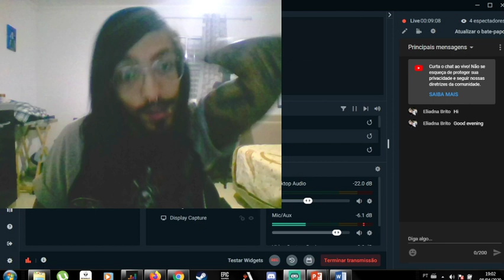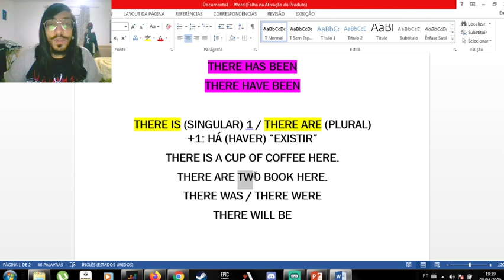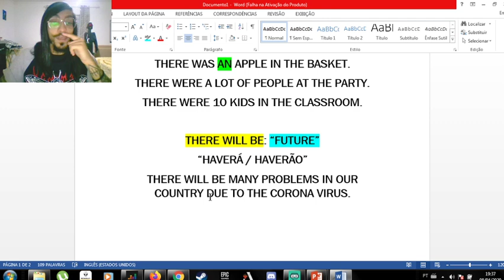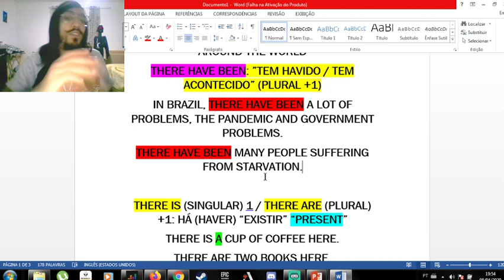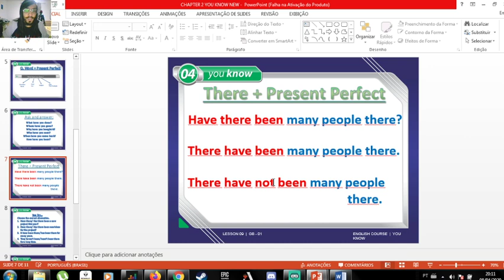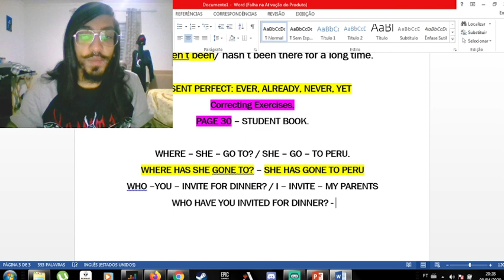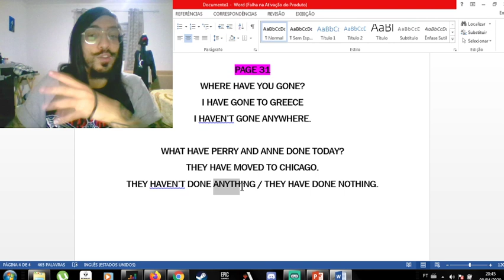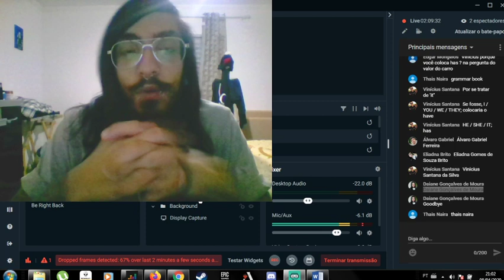REVIEW PRESENT PERFECT, CORRECTING EXERCISES AND THERE HAS BEEN AND THERE HAVE BEEN.